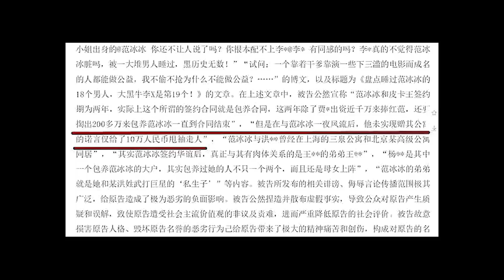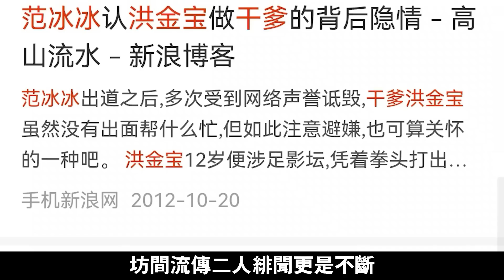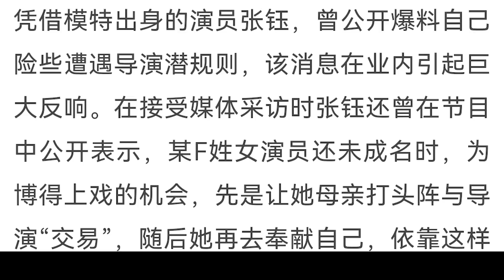范冰冰是如何從“野雞”變鳳凰？盤點為范冰冰背後撐腰的5位男人：第1位大師，第3位“冰冰乾爹”，最後1位最勁爆！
“範爺”范冰冰：憑藉清宮劇《還珠格格》一舉成名，成為當紅女星。即使遭遇偷稅風波，被罰8.8億元，依然沒有打倒她。沒有卓越的演技，卻擁有頂級的資源，在娛樂圈有絕對的話語權，范冰冰背後究竟有誰在撐腰？曾傳背後有5位伯樂在為她的星途保駕護航，他們究竟是誰？